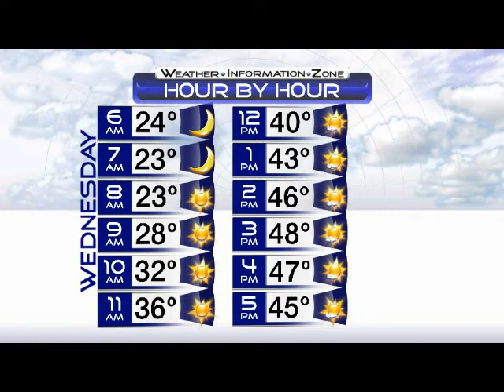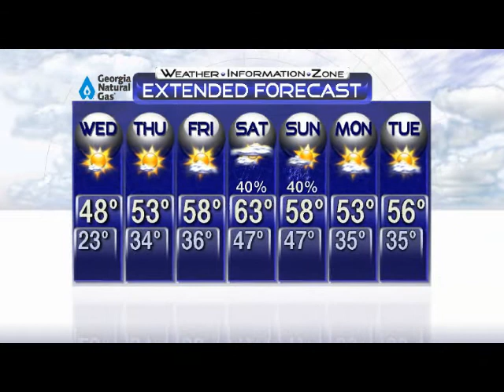Too Cold for Meteor Shower Viewing?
The Quadrantid Meteor Shower is overnight.&nbsp; It will peak around 2am in the metro area.&nbsp; The sky condition should be good for viewing since there aren't any clouds.&nbsp; If you want to hang out in the middle of the night to watch for this meteor shower, you will have to bundle up!&nbsp;